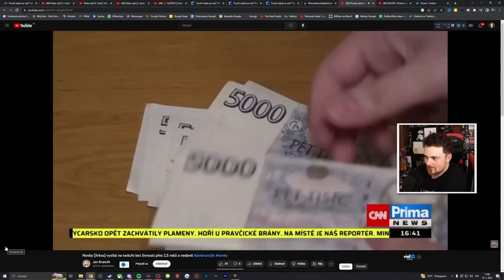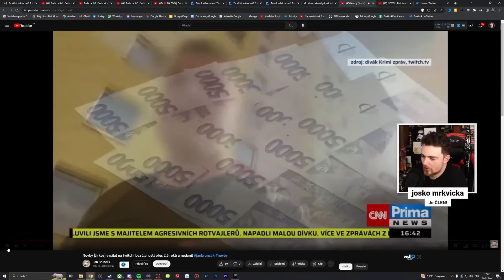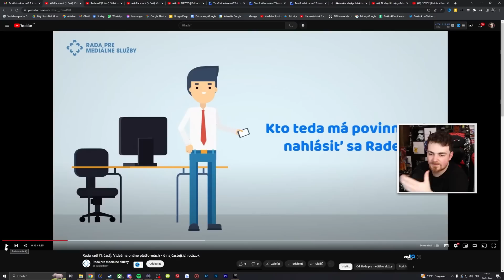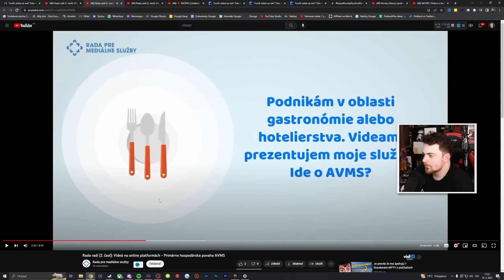Ak robíš video content, musíš zaplatiť štátu /w Novby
Slovensko ma super zákon ohľadom videotvorby. Poďme sa na to pozrieť!

♦ Reditik: r/duklock